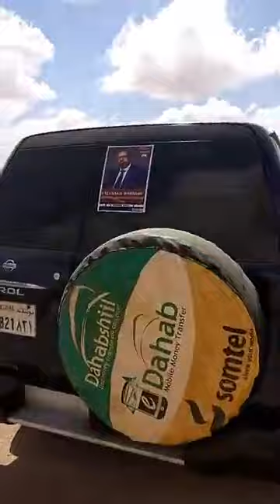Soo Dhawaynta Cali Xaaji Warsame ee Gaalkacyo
Xigasho Wariye Yusuf Carab